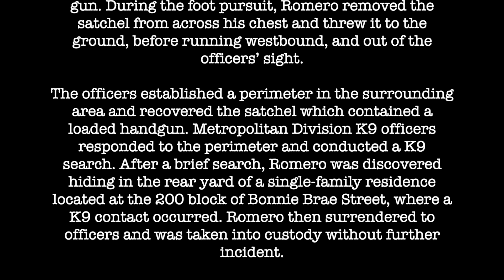Bodycam Footage Shows LAPD Officer Struggling to Pull K9 From Suspect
On November 27, 2023, at 1:55 a.m., Rampart Division unformed officers were patrolling in the area of Bonnie Brae Street and Court Street when they observed two males standing in the middle of the roadway next to a double-parked vehicle. As the officers drove closer, one of the males (later identified as Jackson Romero) initially turned to walk away and immediately began running. The officers observed that as Romero ran, he quickly grabbed a dark satchel he was wearing across his chest, which made officers believe Romero was armed with a firearm. The officers gave chase and broadcast they were in foot pursuit of a 415 man with a gun. During the foot pursuit, Romero removed the satchel from across his chest and threw it to the ground, before running westbound, and out of the officers’ sight.

The officers established a perimeter in the surrounding area and recovered the satchel which contained a loaded handgun. Metropolitan Division K9 officers responded to the perimeter and conducted a K9 search. After a brief search, Romero was discovered hiding in the rear yard of a single-family residence located at the 200 block of Bonnie Brae Street, where a K9 contact occurred. Romero then surrendered to officers and was taken into custody without further incident.

Romero was transported by rescue ambulance to a local hospital where he was hospitalized for the non-life-threatening injuries caused by the K9 contact. Responding officers were unable to locate the second male initially observed standing with Romero.

No officers were injured as a result of this incident.

The firearm recovered was a loaded, blue steel semi-automatic 9mm handgun and was booked as evidence.

Romero was arrested for Felon in Possession of Firearm.